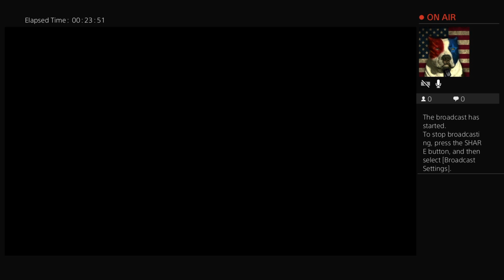Steve Martin Bo4 zombies